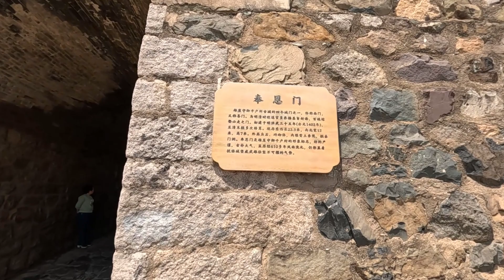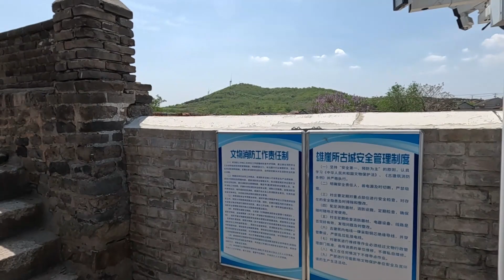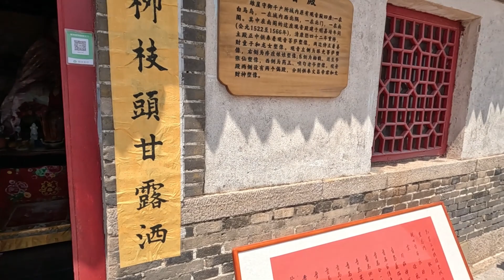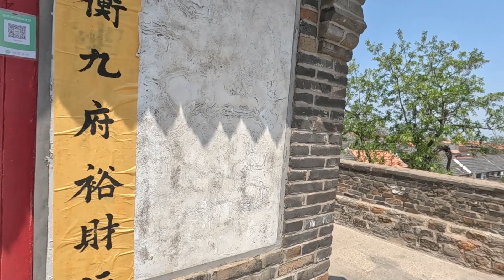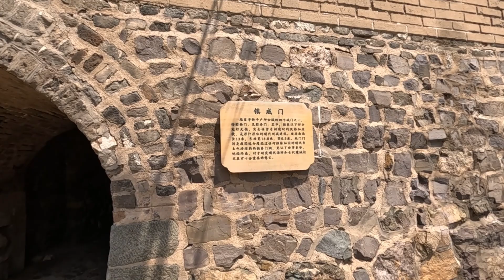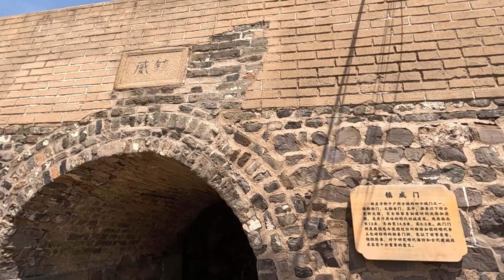探访大明抗倭重镇青岛即墨雄崖所